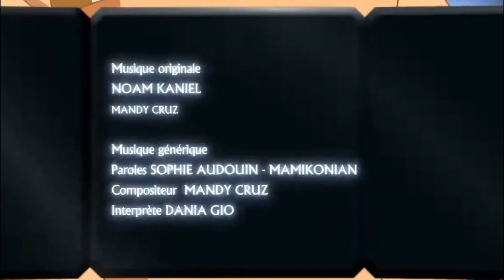Tara Duncan (2010) - Opening (Czech, Studio Bär)